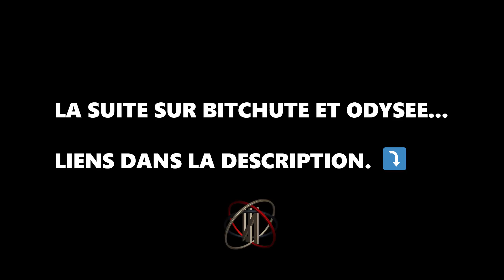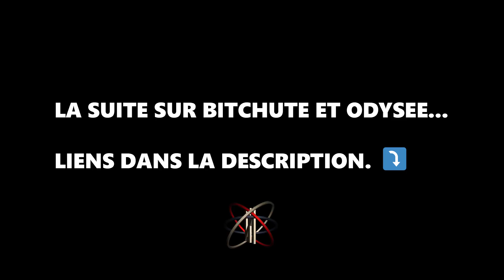Henry de Lesquen - Mon voyage en Israël